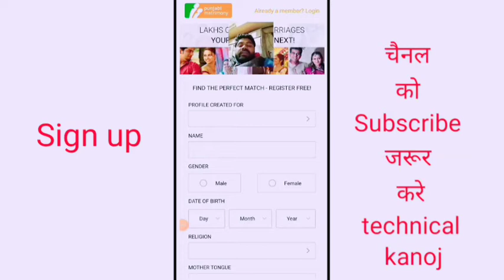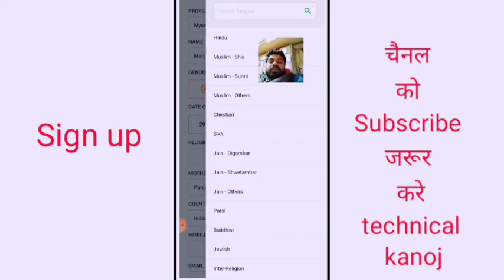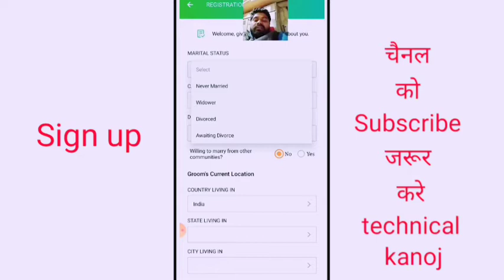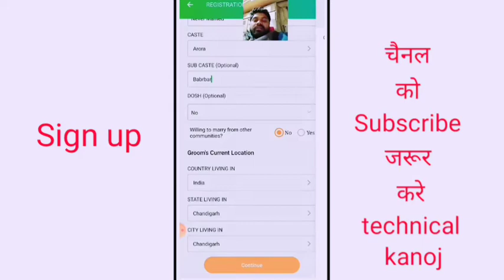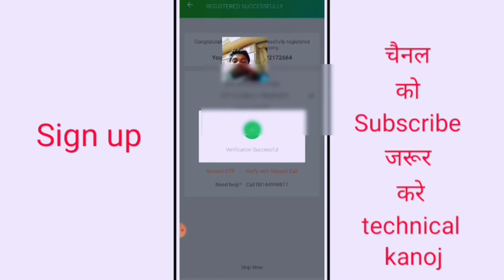sign up punjabi matrimony| how to create account punjabi matrimony app